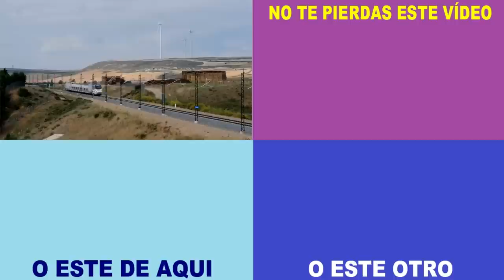🚊El CORREDOR CANTÁBRICO Toma Forma 🚊Obras y Proyecto Tren Cantabria Asturias Galicia y País Vasco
Es un proyecto enterrado desde hace mucho tiempo, sin embargo la idea de unir por tren las principales ciudades del Cantábrico vuelve a coger fuerza con recientes novedades, como los impulsos al corredor Atlántico, los fondos europeos y el impulso del ferrocarril, o el frente común de las comunidades de esta zona del país.
Y te cuento los detalles del corredor Cantábrico y cómo están las cosas en este vídeo.
➡️ CONTACTA Conmigo en FACEBOOK:
🎨 Diseño LOGO del Canal:
TUNELES PAJARES:
Para estar al día de esta obra, recomiendo la Web:
Y vasca:
Canal: Euskal Trenbide Sarea